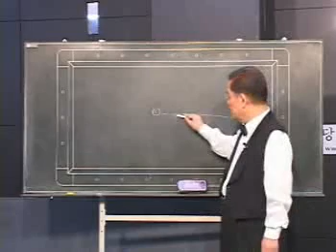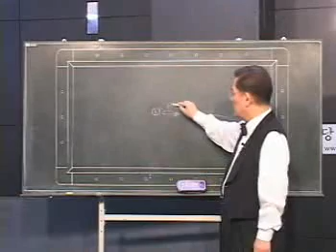양귀문의 4구 당구강좌 02 스트록